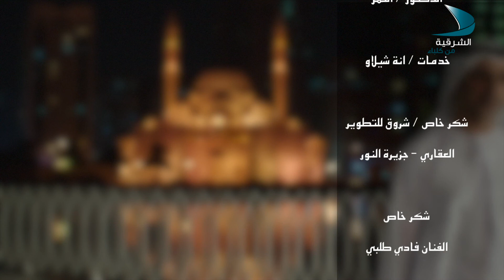قيم Ep10 الإمتنان